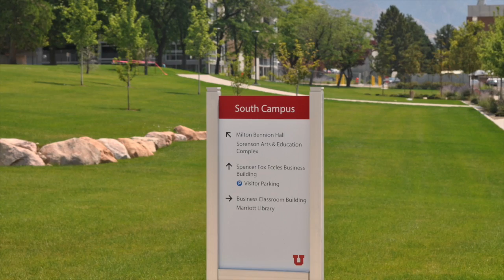Salt lake city trip